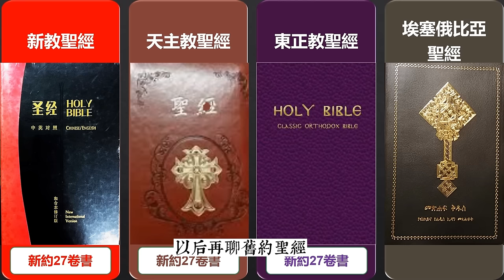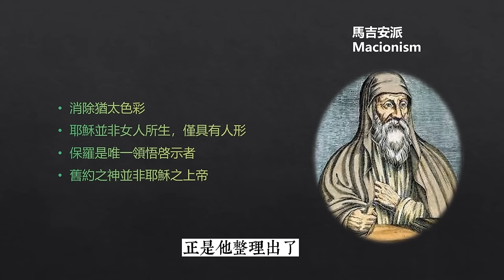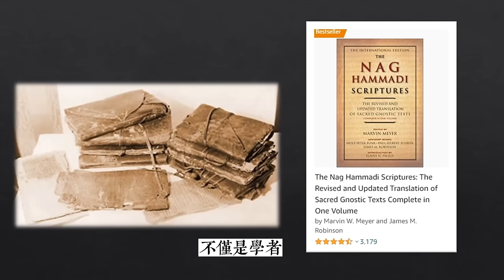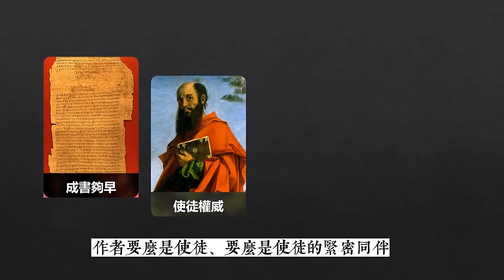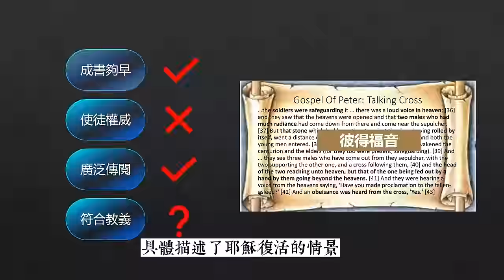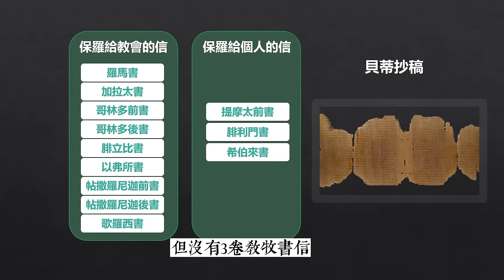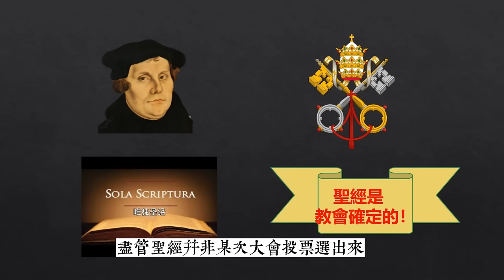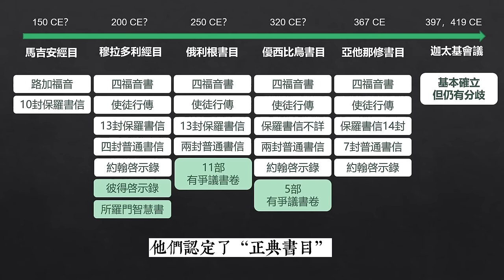許多基督徒都不知道：新約27卷書是如何來的？誰選擇的？來龍去脈在這裏！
初代教會有哪些“輸家”？有哪些書呼聲很高卻未能躋身正典？哪些書很有爭議卻進入了正典？哪本典外福音書對天主教格外重要？哪本失而復得的福音書最受學者關注？
00:00 Introduction
01:37 初代教会有哪些”赢家“和”输家“？
07:16 有哪些书很有希望却落选于正典？
12:20 为什么这两部福音书如此重要？
14:34 有哪些书很有争议却进入了正典？